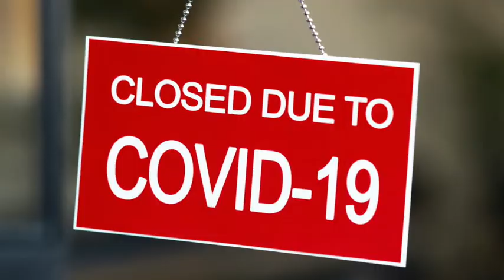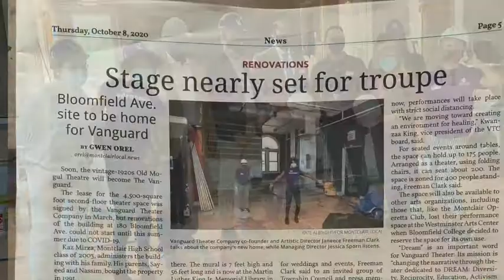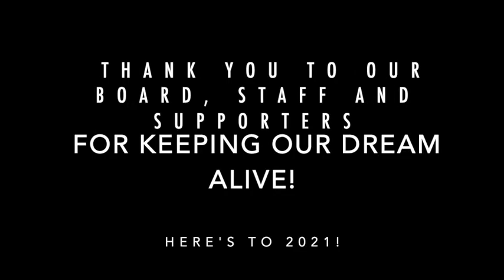2021 Will Be Even Better!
At Vanguard, we are changing the narrative through theater dedicated to DREAM, Diversity, Reciprocity, Education, Awareness & Mentorship. or find us across social media @vtcnj and dreamVTC.